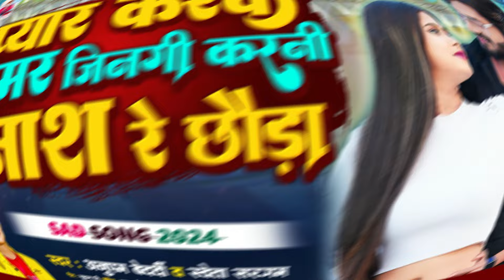प्यार करके हमर जिनगी करनी नाश रे छौड़ा || Anupam Bedardi, Shweta Sargam || Maghi Sad Song 2024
►Album :- प्यार करके हमर जिनगी करनी नाश रे छौड़ा
►Song :- Pyar Karke Hamar Jindgi Karni Nash Re Chhauda
►Singer :- Anupam Bedardi, Shweta Sargam
►Lyrics :- Sudama Ji
►Recoding & Mixing :- Dns Music Rajauli
►Label / Company :- Anupam Bedardi Official